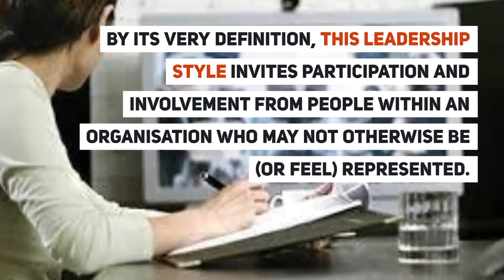The Advantage of Collaborative Leadership in A Virtual Workplace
Graham Wilson shares his thoughts on the importance of collaborative leadership in a virtual world. We need more leaders who can collaborate in today's foggy world.

About Graham:

Graham's purpose is to awaken possibility in leaders and teams to deliver extraordinary results.

He is passionate about working with forward thinking leaders and game changers who want to be the best they can be and live a wonderful life.